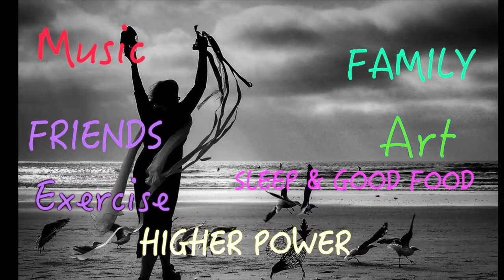The Anxious Bird